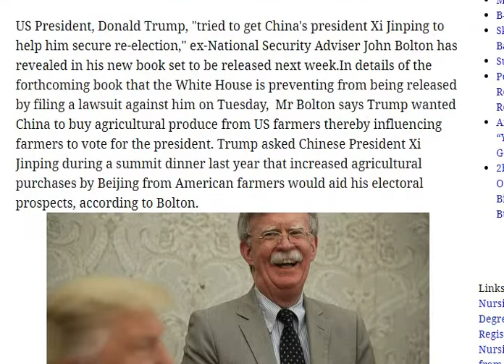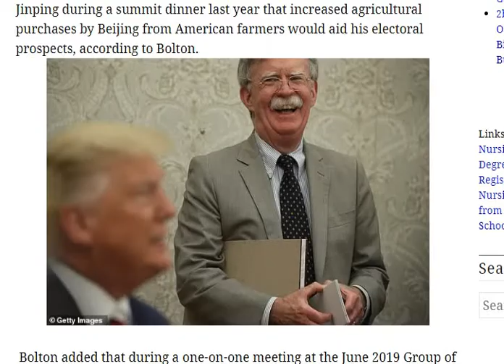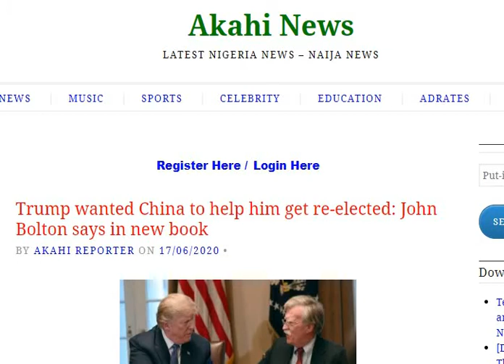Trump wanted China to help him get re-elected: John Bolton says in new book